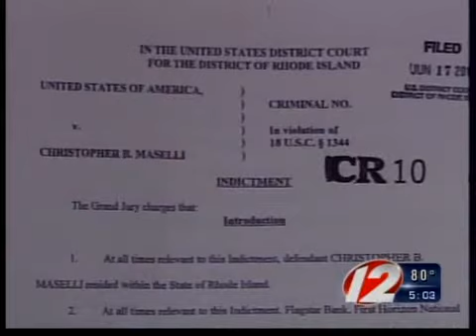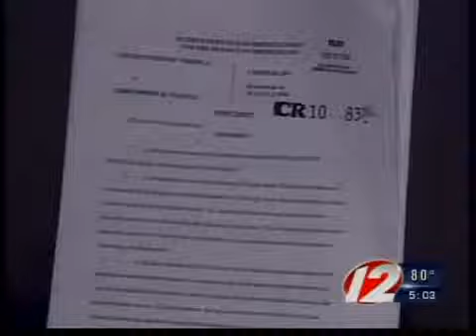State senator Maselli arraigned on fraud charges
State senator arraigned on fraud charges